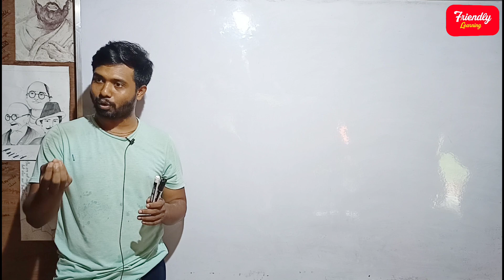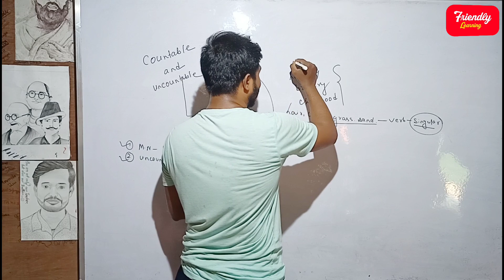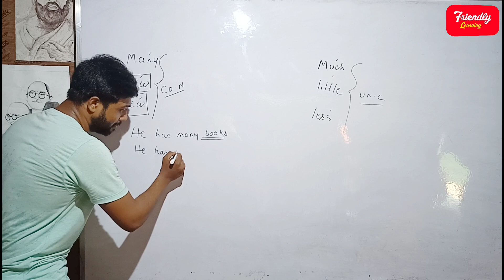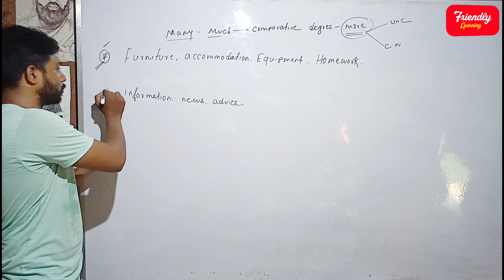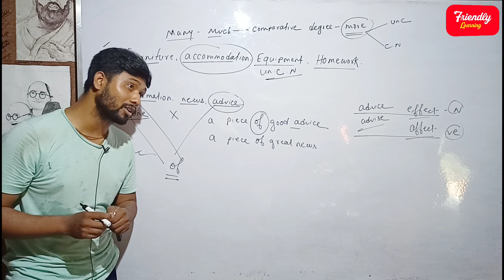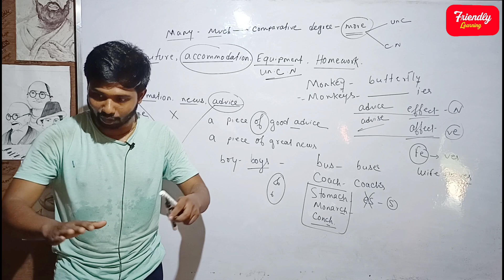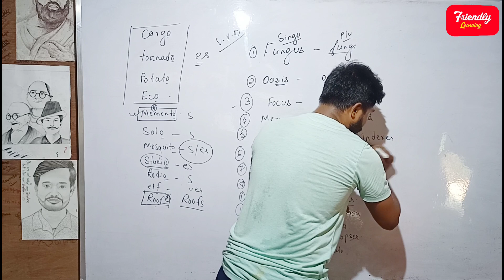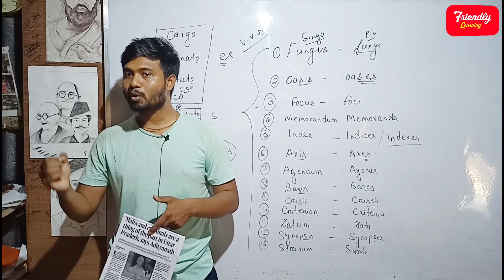অনেক অজুহাত হয়েছে, শুরু করে দেও আজ থেকেই🔥Basic to Advance English Grammar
Basic English grammar,  Basic -Advance English grammar, Noun, singular number and plural numbers, how to improve my English, English grammar, English grammar for competitive Exams, English grammar, Competitive English

WhatsApp only
Mithun Majumder: For Online classes contact
Mithun Majumderl
To get in touch with friendly_learning
🛑Friendly Learning Classes